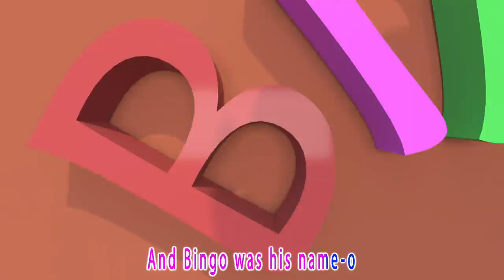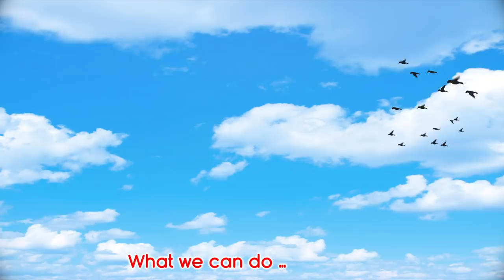Five Red Apples +The BEST SONGS For Children - Banana Cartoon Original Songs [HD]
Today we gonna see how the kindergarten teacher (Mimi) succeeded to persuade kids to eat red apples

00:01 My Mommy Family Song
02:08 Mary Had A little Lamb
03:58 Bingo Family Dog Song
06:47 Happy Birthday Song
08:59 Here's To You Mother Song
11:30 Sister Family Song
13:30 Good Habits Song
16:07 Brother Family Song
18:03 Faking Sick Song
19:50 Little Balloon Song
22:00 Six Little Ducks Song
24:00 Are You Sleeping Song
26:10 Seven Days Song
28:10 I'm a Music man Song
30:04 Doctor Song
31:40 Outro

Stick To It Song + More Nursery Rhymes & Kids Songs - CoComelon

Garage Sale Song | CoComelon Nursery Rhymes & Kids Songs

Bedtime Songs + More Nursery Rhymes & Kids Songs - CoComelon
Valentine's Day Song | CoComelon Nursery Rhymes & Kids Songs
Bath Song | CoComelon
Pretend Play Song | CoComelon Nursery Rhymes & Kids Songs
Pizza Song + More Nursery Rhymes & Kids Songs - CoComelon
Popcorn Truck Song | Colors Song, Baby Shark, Bath Song | Nursery Rhymes | Kids Songs | BabyBus
Je veux faire comme toi mon frère 🏀⚽ Comptines Little Angel Français
1, 2 What Shall We Do? +More Nursery Rhymes and Kids Songs | Little Baby Bum
🙌 Looby Loo and More Nursery Rhymes | Baby Songs by Dave and Ava 🙌
Cody's Special Day Song + More Nursery Rhymes & Kids Songs - CoComelon
Doctor Checkup Song + More Kids Songs | Little Angel Kids Songs & Nursery Rhymes
Twinkle, Twinkle, Little Star + More | Mother Goose Club Nursery Rhymes
Booba - All Episodes Compilation + 15 Food Puzzles

Bath Song | CoComelon